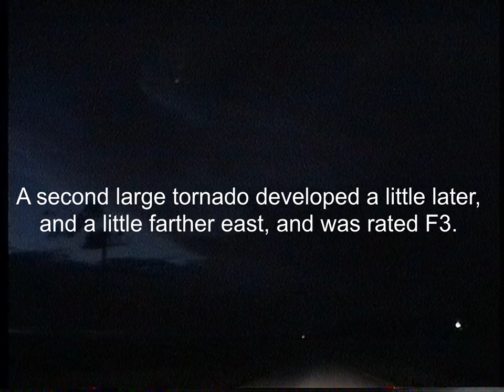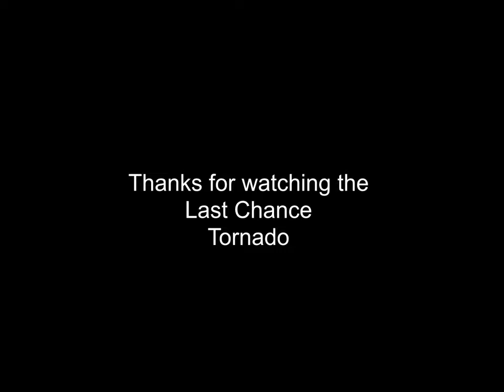Last Chance, Colorado Tornado July 21, 1993 Higher quality dub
This is an updated and higher-quality upload of the Last Chance tornado of July 21, 1993.  This video is by storm chasers William Reid and Charles Bustamante.

This large tornado was rated F0, as it did not impact anything that could be destroyed or damaged.  It lasted from about 7:50 to 8:11 p.m. MDT.  The location of the tornado is Washington County, Colorado, from about 5 miles SE of Last Chance to about 10 miles ESE of Last Chance.  A second large tornado formed about 20-30 minutes after this one, a little farther east.  It hit some farm homes and was rated F3.

The approach to the developing tornado is from about minute 1 to minute 9.  The tripodded tornado video is from about minute 9 to minute 20.  Thereafter, Bill and Charlie were at or near the residence of Philip and Lois Scott, just west of the earlier tripodded video location at Roads T and 7 in Washington County.

Thank you to Angel Escobales for managing the high-quality dub from the original Hi-8 tape to computer file.